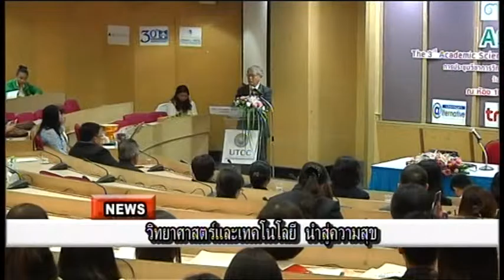58-06-05 วิทยาศาสตร์และเทคโนโลยี นำสู่ความสุข